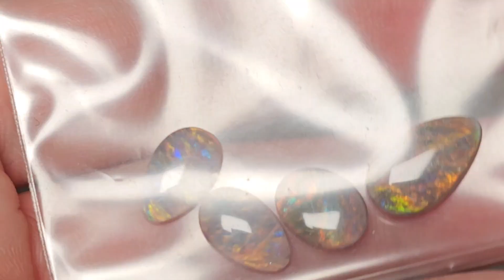Nice semiblack Suit, Earrings,pendant, ring.